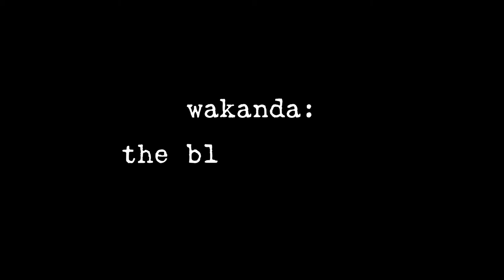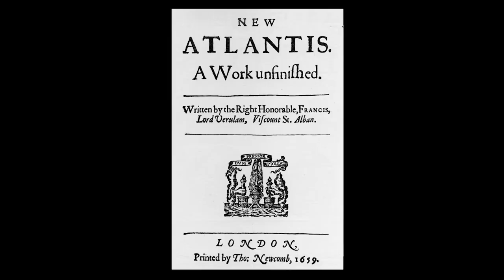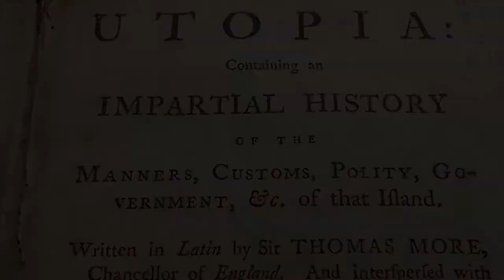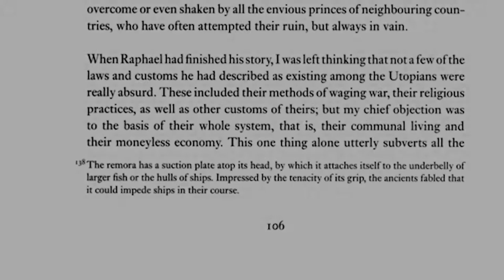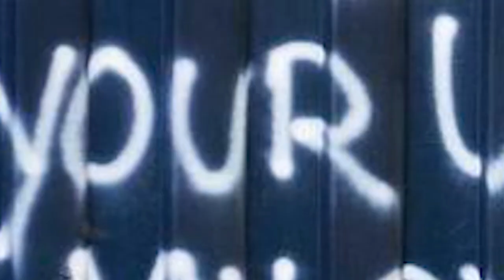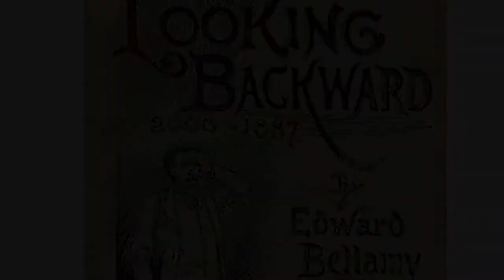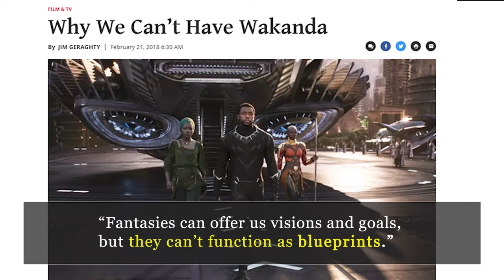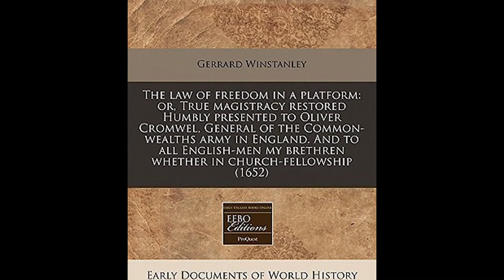Wakanda: The black utopia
A video essay looking at Black Panther's Wakanda through the lens of the utopian tradition.

Music and clips from the film Black Panther
Additional music: